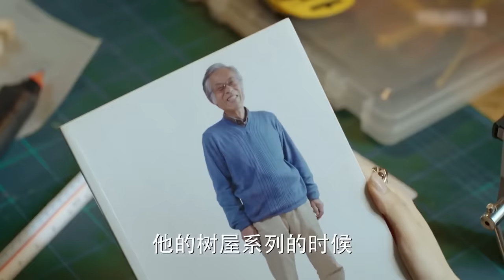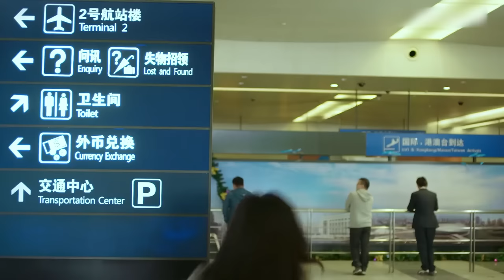靳东最新电视剧【北京爱情EP08】职场都市爱情，靳东秦岚温馨演绎！| Beijing Love | 靳东 秦岚 （都市/职场）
剧名：北京爱情